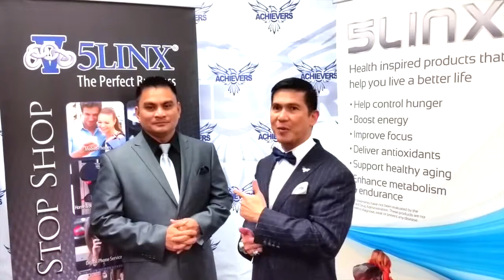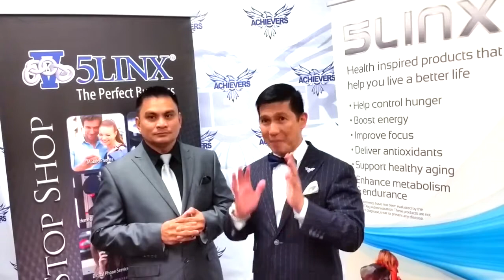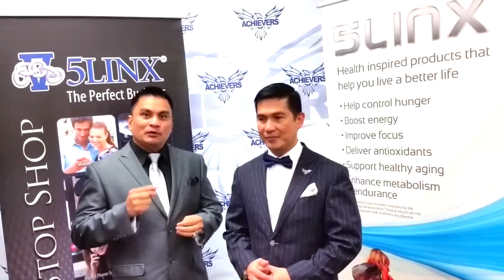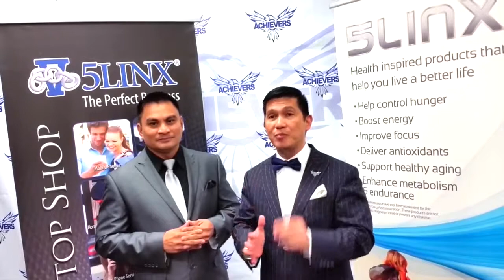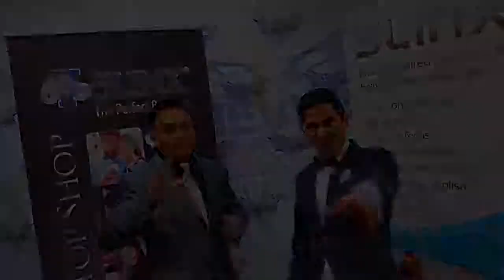5LINX Philippines Representative Christmas Promotions!